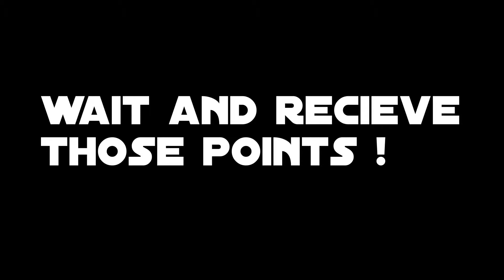Battlefield 4 : How to Get More XP With Medic Bags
Today i'll show you a funny thing in bf4 where you can destroy other medic bags .